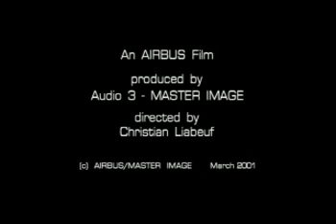Como é feito um Airbus A 340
Passo a Passo da construção de um Air Bus A 340.